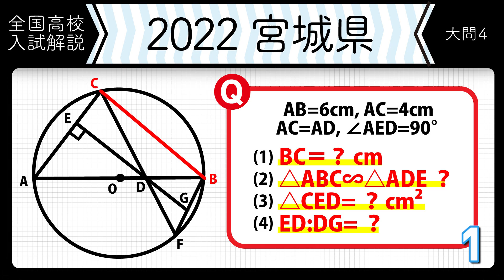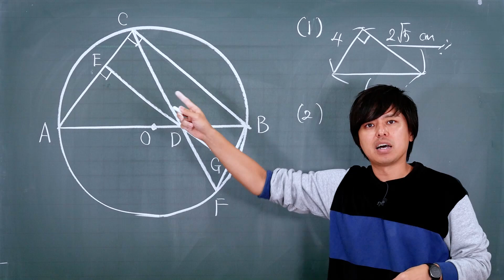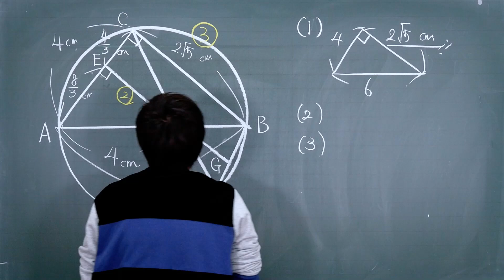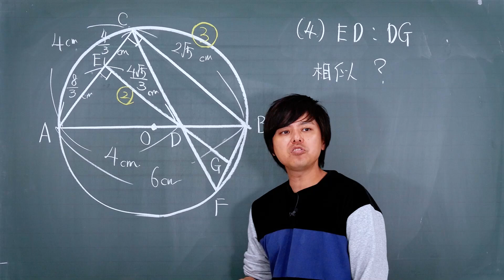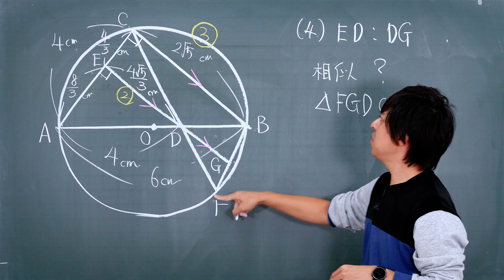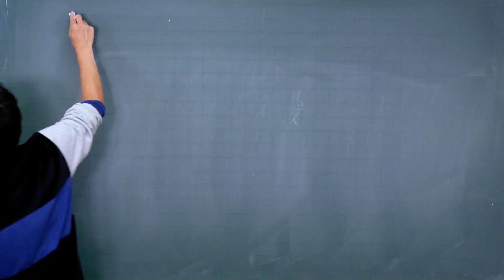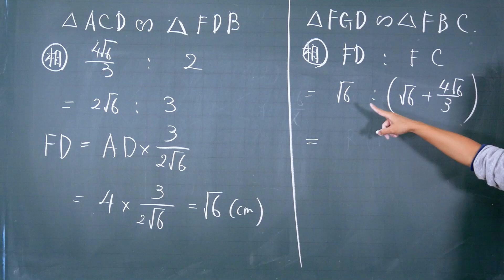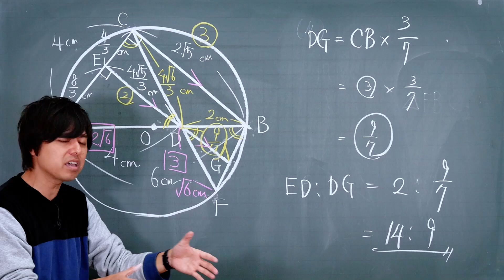【2022年全国高校入試数学解説】宮城 大問４ 高校入試 高校受験 令和４年度 数学 2022年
全国の公立高校入試をわかりやすく解説！この動画では2022年宮城 大問４を解説しています。

難関高校を目指す中３生のために、公立高校の難問をわかりやすく解説します！
ライバルに数学で差をつけたい生徒は必見です。

高校入学前からスタートダッシュしよう！！

数学のトリセツⅡB
数学のトリセツⅢ

数学のトリセツ中学2年
数学のトリセツ中学3年
英語のトリセツ中学1年
英語のトリセツ中学2年
英語のトリセツ中学3年